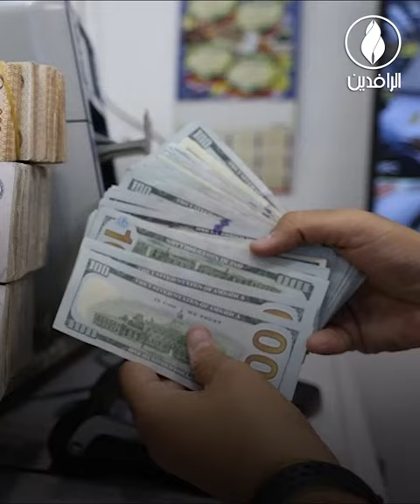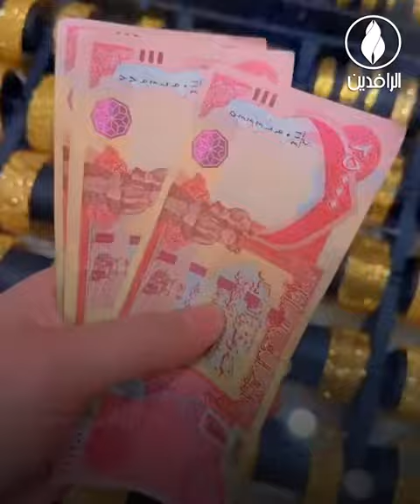حكومة تهريب العملة تُجهز على ما تبقى من اقتصاد